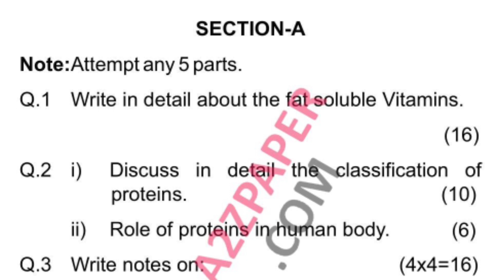HSBTE Pharmacy 1st Year Biochemistry Question Paper 2018